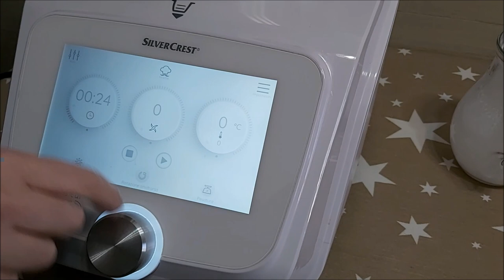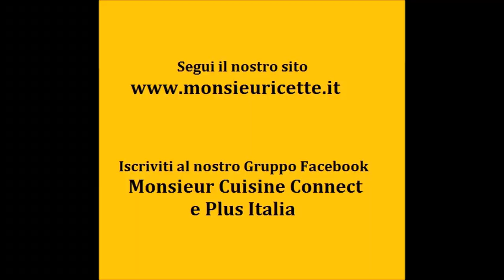Come fare la Panna Montata con Monsieur Cuisine Connect e Plus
Come montare la panna con il MonsieurCusine Connect o con il Monsieur Cuisine Plus? Ecco i segreti, i suggerimenti e la ricetta perfetta per farla venire bella soda